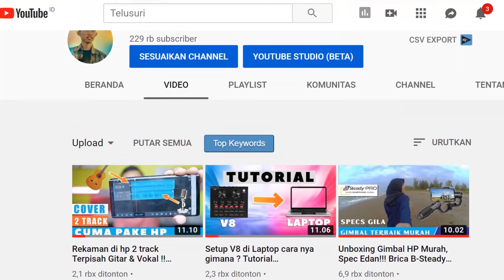Youtuber ini beli Kursi Gaming , setelah 4 Tahun bikin channel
dulu kursi plastik sekarang  gaming chair

Terbantu dengan videoku? Bisa sawer aku disini

LINK PEMBELIAN KURSI GAMING COUGAR ARMOR S